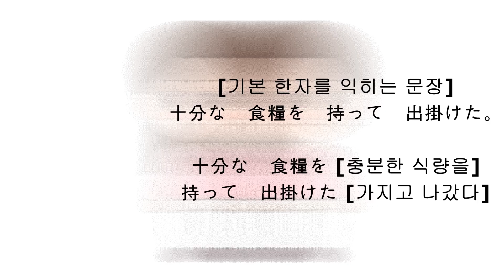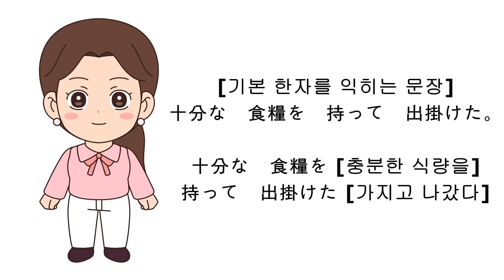329 [十分な しょくりょうを もって でかけた。(총 1번 출제)]--N5 N4 JLPT 문자.어휘 기출문제풀이 Junana 일본어